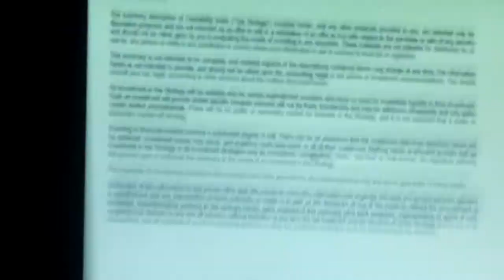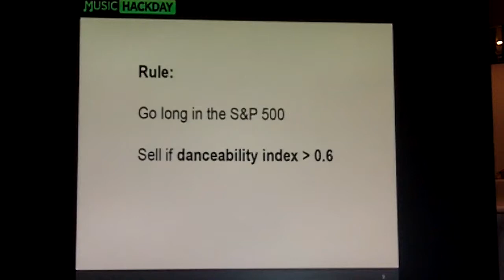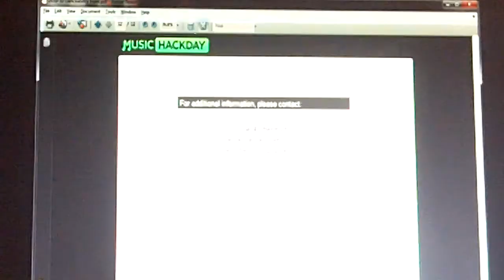Predicting stock market performance based on popular songs - Boston Music Hack Day 2010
From Boston Music Hack Day 2010 at Microsoft NERD: a way of understanding the stock market in light of the danceability of popular songs. "Use Last FM to find historical most popular songs in NYC. Get danceability of popular songs from Echo Nest. Make Danceability Index and use it to invest in the stock market."